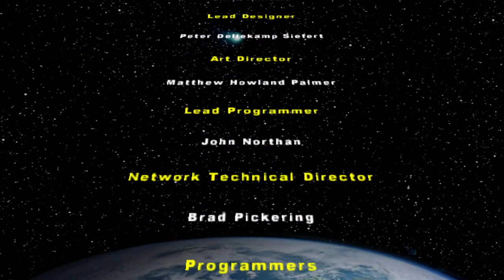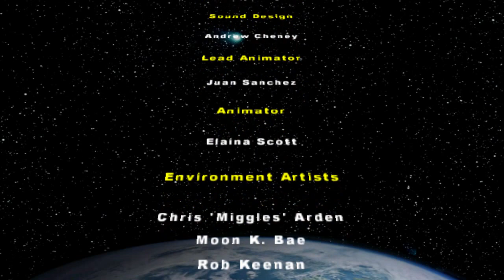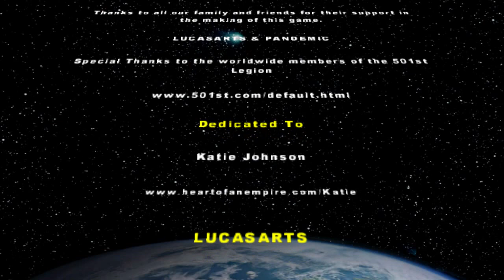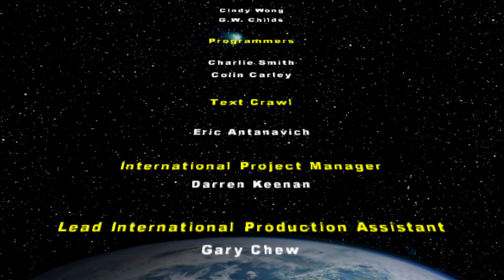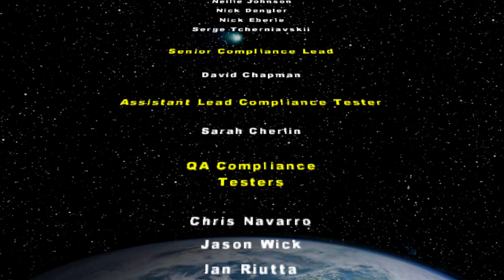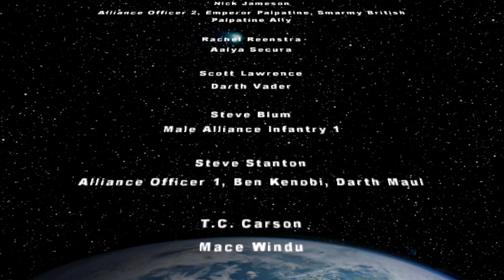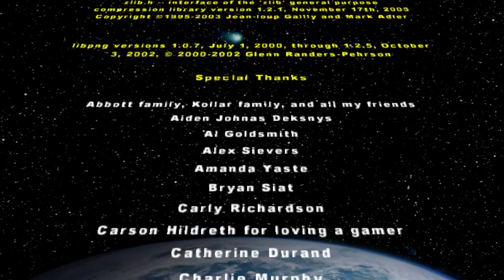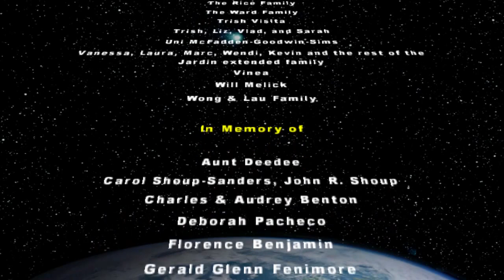Star Wars - Battlefront 2: Episode 8 Finale - Hoth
Star Wars: Battlefront II is a 2005 first- and third-person shooter video game based on the Star Wars film franchise. Developed by Pandemic Studios and published by LucasArts it is a sequel to 2004's Star Wars: Battlefront and the second game in the Battlefront series. The game was released in PAL regions on October 31, 2005, on the PlayStation 2, PlayStation Portable (PSP), Microsoft Windows, and Xbox platforms, and in North America on November 1 of the same year.